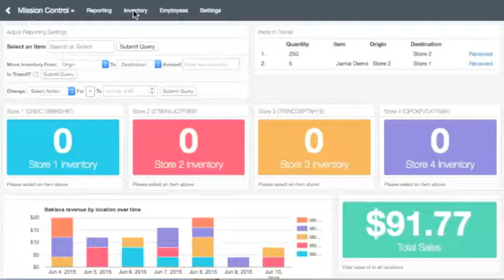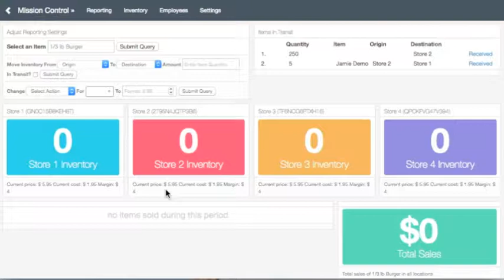Mission Control - Add New Item to Clover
How to add a new item to your Clover inventory for many stores using the Mission Control Enterprise application